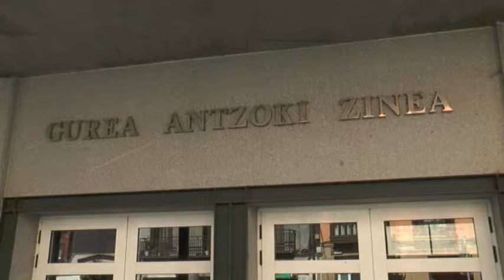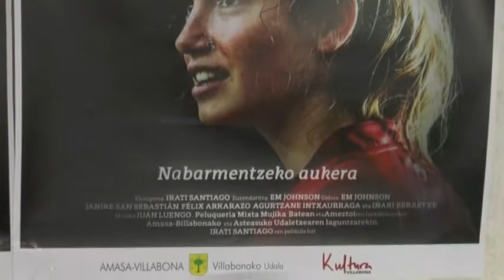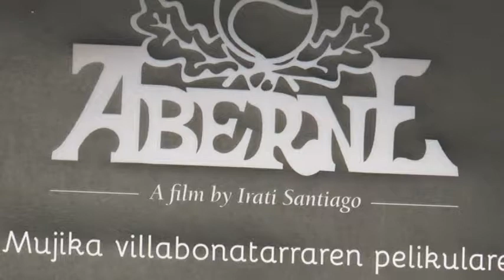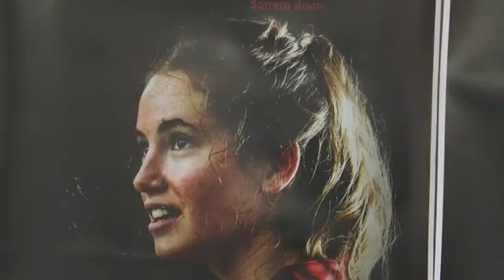Irati Santiagoren lehen film laburra igandean estreinatuko da Villabonan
irati sangiago, film laburra, aberne, aurkezpena,